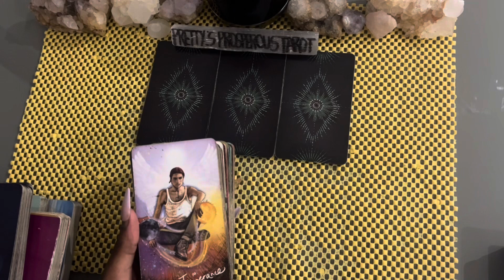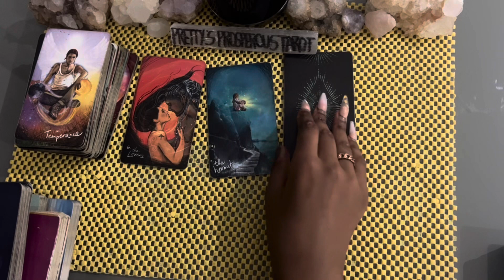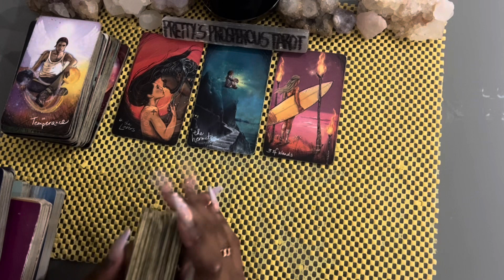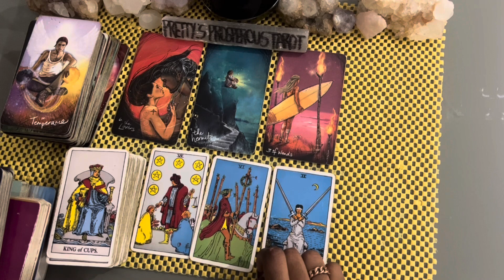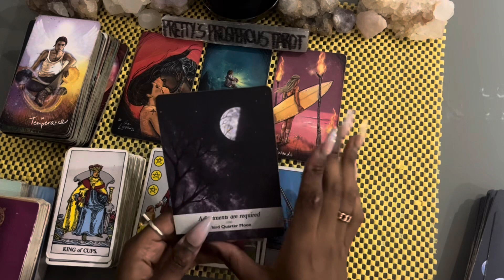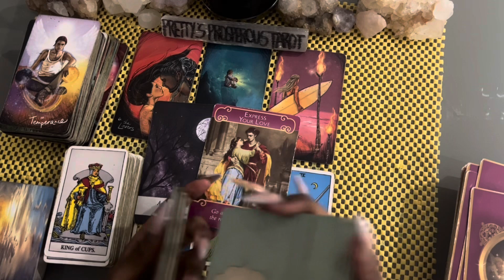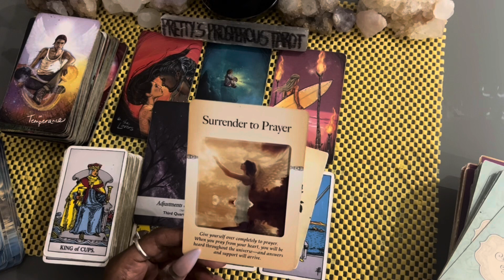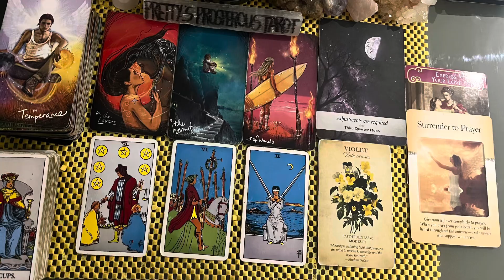Scorpio love tarot reading ~ Dec 4th ~ they’re willing to wait for you